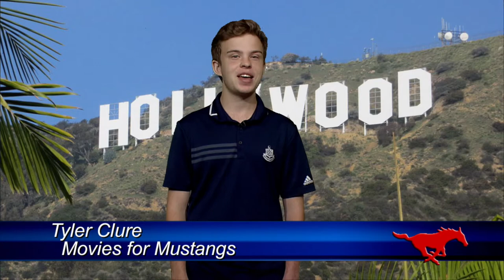Movies for Mustangs: October 13, 2020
Tyler Clure gives us the scoop about upcoming movies.